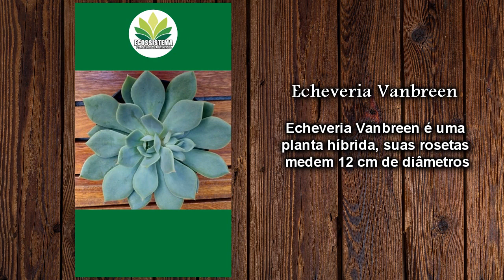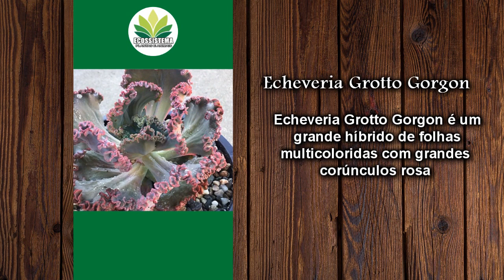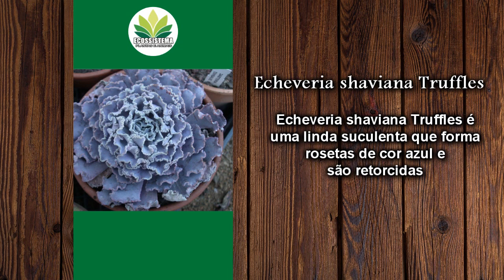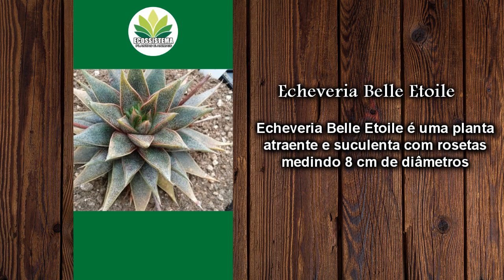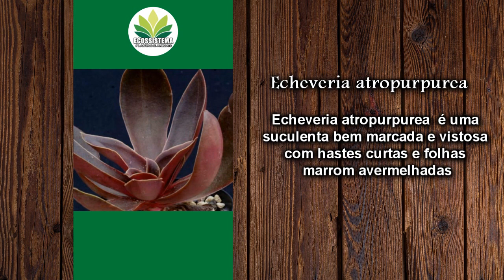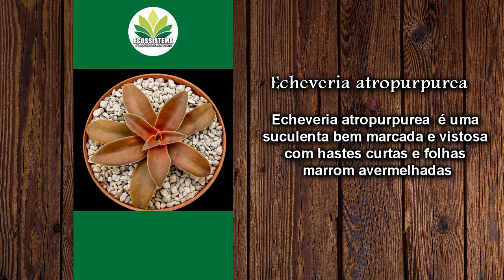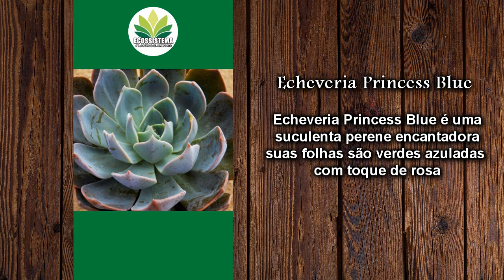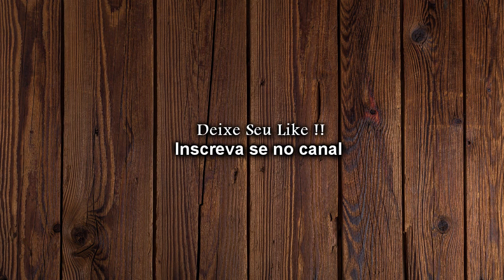Apresentação de 10 espécies do ( Gênero Echeveria ) Obs: espécies atualizadas !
Apresentação de 10 espécies de Echeverias , espécies atualizadas Echeveria é um grande gênero botânico de plantas com flores pertencentes à família Crassulaceae.